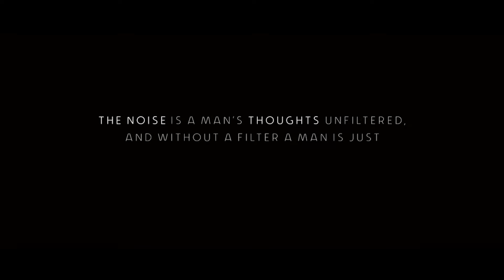Chaos Walking (2021) - SciFi Nerds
Chaos Walking (2021) Movie Review: The Salty Nerds are certainly glad their thoughts can't be heard by everyone!  The Chaos Walking movie, starring Tom Holland and Daisy Ridley, is a truly chaotic film. Not only does it make little sense, it also commits the cardinal sin of being BORING.  The Chaos Walking 2021 movie is very different from the YA book series it's based on, the first of which is called "The Knife of Never Letting Go." And it seems the books make a lot more sense than the movie does. This Chaos Walking 2021 movie review goes in-depth into the behind the scenes chaos that occurred with this Chaos Walking film adaptation, and also talks about why the movie basically fails on all levels to be any good.

What did you think of the Chaos Walking movie? Did you read the books? What's your Chaos Walking movie review?